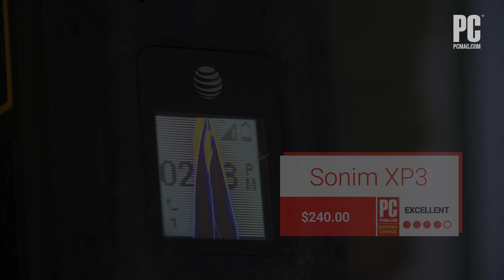We used the Sonim XP3 rugged flip phone as a ball in our mini 'World Cup'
The Sonim XP3 is a terrific rugged flip phone for anyone who doesn't want a smartphone.  We test its durability by using it as the ball in a soccer match.